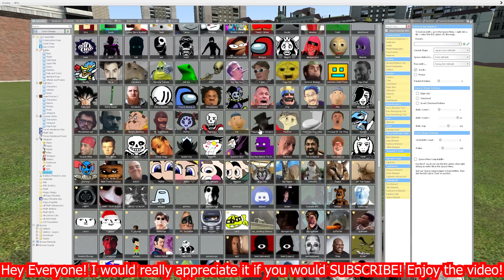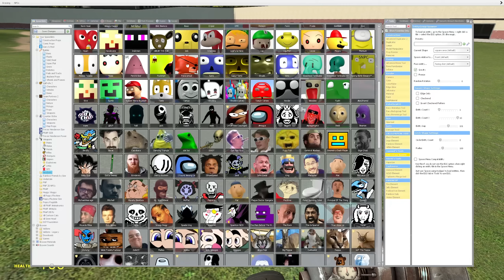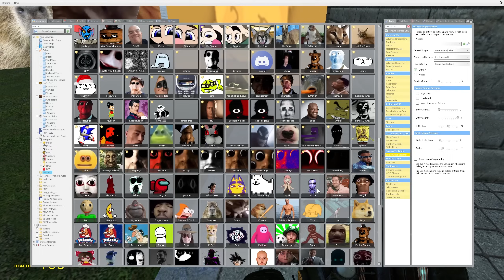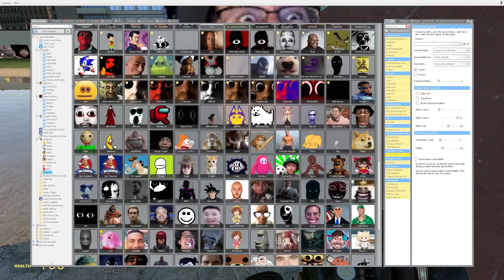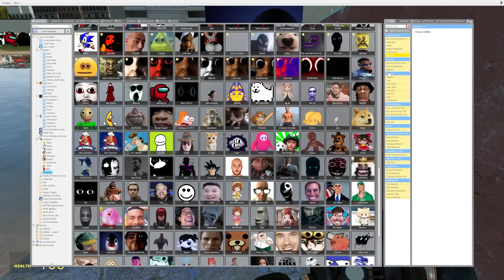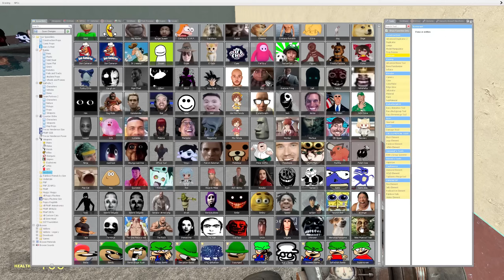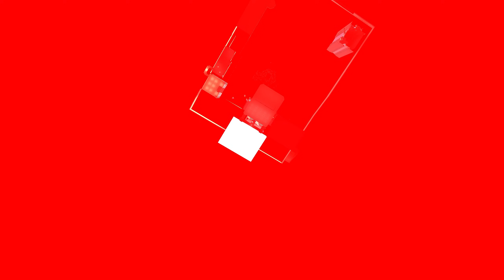JUST WAY TOO MANY NEXTBOTS In Garry's Mod!!